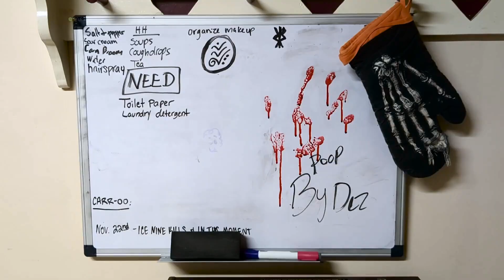Gory-osities, E2 (Grim's Episode)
our new episode of Gory-osities. This one is from the mind of @grim_lens5895 and involves an Ouija board.

From our daily series: GORY-OSITIES!
We each film, direct and edit an episode all in one day.
We do this while juggling a daily podcast: Rotn mournings podcast
As well as filming commercials for local haunted attractions in Alabama

This one was filmed, directed, and edited by: Grim Solace

We are a film crew, and these are the people involved:
Matt Ross Hall (leader and owner)
Grim Solace (co- owner)
Tommy-Dan
Carrie Cannibal